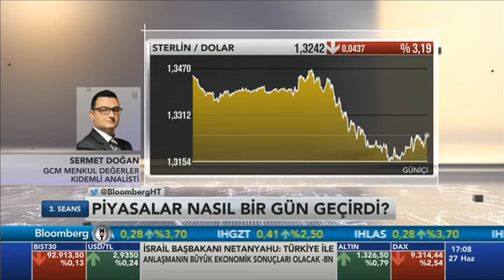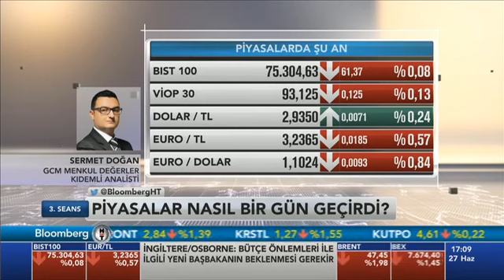27.06.2016 - Bloomberg HT - 3. Seans - GCM Menkul Kıymetler Kıdemli Analisti Sermet Doğan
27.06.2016 - Bloomberg HT - 3. Seans - GCM Menkul Kıymetler Kıdemli Analisti Sermet Doğan